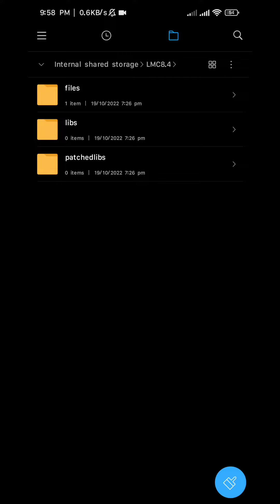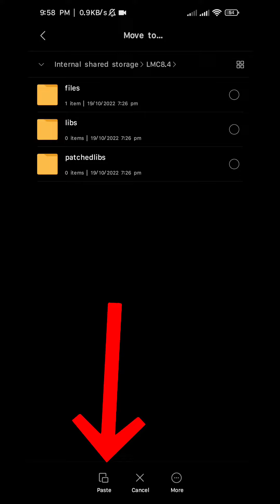Lmc 8.4 | MGC8.4 | Lmc 8.4 Camera Download Link and XML File Setup | honoly tech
Title :- GCam | MGC8.6 | LMC8.6 Camera Download and XML File Setup | honoly tech

আসসালামু আলাইকুম,

বর্তমান বেশ জনপ্রিয় একটি ক্যামেরা অ্যাপের নাম হলো LMC 8.6 এটি মূলত গুগোল ক্যামেরা বা GCAM এর মডিফাইড ভার্শন। আর এই LMC 8.6 Camera অ্যাপটির বিশেষ সুবিধা হলো এটিতে XML xml file ব্যাবহার করা যায়। তো আপনি যোদি LMC 8.6 xml file download করতে চান তাহলে অবশ্যই আপনি সঠিক যায়গায় ই এসেছেন। আপনি আমাদের ভিডিও থেকে খুব সহযেই LMC 8.6 Camera Apps এর জন্য xml file download করতে পারবেন..!

🔴 Lmc 8.4 App Link & xml Link :-